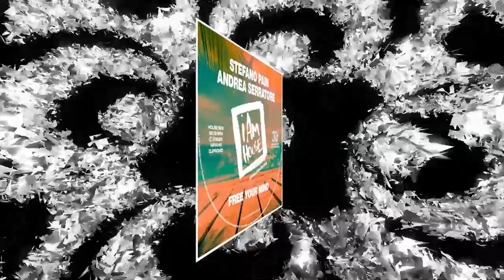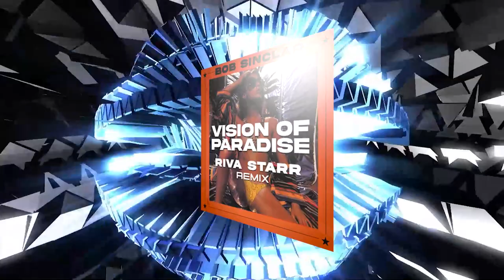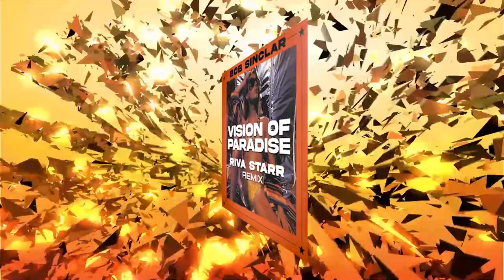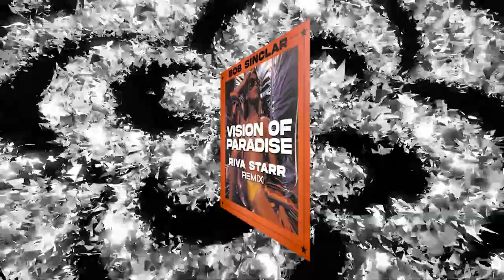HOUSE GRUV 79 🤩 Afro Tribal Funky House Music DJ MIX 🤩 housemusic - DJ Jeremy Martorano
HOUSE GRUV Airs weekly on Mix93FM / We Dance As One WDA1.com / KFMRadio / Rhythm86 (San Franscisco) / Radio Zareti (Bulgaria)  & Weekly live sessions on Twitch

00:00 Danny Does Disco, Tim Last - Touch The Sky
Dubstar Recordings

04:50 Milk & Sugar, Paul Gardner, Peyton - You Can't Hide From Yourself (CASSIMM Mix)
Milk & Sugar Recordings

09:13 Klanque - House Control (Feel It)
Sophisticated Elite

12:49 Stefano Pain & Andrea Serratore - Free Your Mind
i Am House

17:30 Sllash & Doppe - Party Buzz
Happy Techno Music

21:35 Maurizio Basilotta, MF Productions, Fabio Piccoli - Plastic Dream
Tribal Kitchen

25:45 Bob Sinclar - Vision Of Paradise (Riva Starr Mix)
Yellow Productions

30:42 Din Jay - Spirit of House (Jay Vegas Mix)
Hot Stuff

34:57 Roland Clark, Jack Back, Wh0 - The Walk To Church
Spinnin Records

40:12 Dante Klein - Flute Mimosa
The Myth of NYX

44:13 Mijangos, Aaron Sevilla - Just Dance
AFRODISE

47:35 Earth n Days - Turkish Bazaar
HouseU

52:05 Dawna Montell, Georgie Porgie - Sista (Georgie & Dawna's Afro Tech House)
i Am House

57:21 Kevin McKay vs Silvano Del Gado - Tom's Red Diner (Jeremy's Edit)
Glasgow Underground